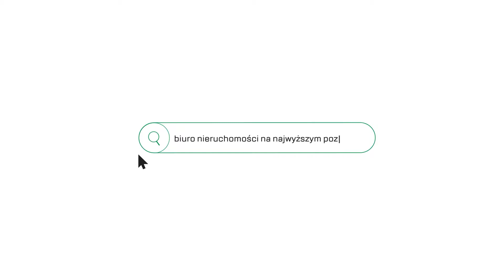Kawalerka do wynajęcia - Tarnowo Podgórne/Centrum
Wynajem nowocześnie urządzonej kawalerki w centrum Tarnowa Podgórnego.